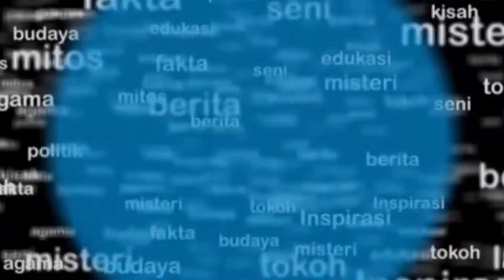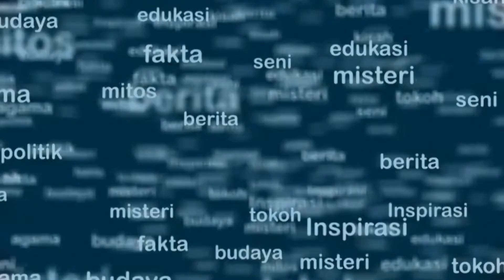HARI INI - ANTRIAN KENDARAAN UNTUK MENGISI BBM DI JALAN MAHENDRADATTA